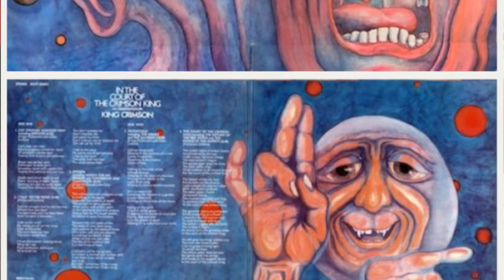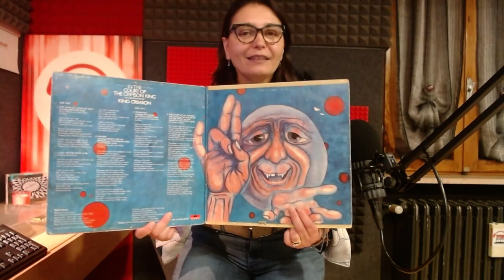Vinyl Review: KING CRIMSON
Questa settimana impegni di lavoro non hanno permesso la diretta di oggi, ma voglio condividere con voi  la storia di un disco in vinile particolare: I KING CRIMSON un gruppo progressive rock britannico. Forse il loro album più famoso e che mischia diversi generi musicali, è proprio questo THE COURT OF THE CRIMSON KING.

This week work commitments did not allow the live broadcast today, but I want to share with you the story of a particular vinyl record: I KING CRIMSON a British progressive rock group. Perhaps their most famous album and which mixes different musical genres, this is THE COURT OF THE CRIMSON KING.